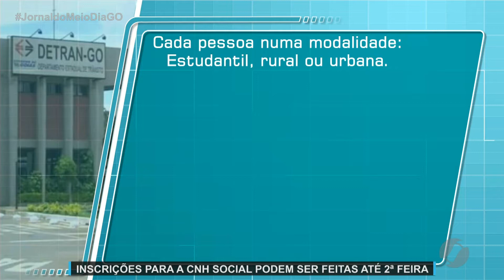JMD (15/10/21) CNH social inscrições até dia 18 de outubro